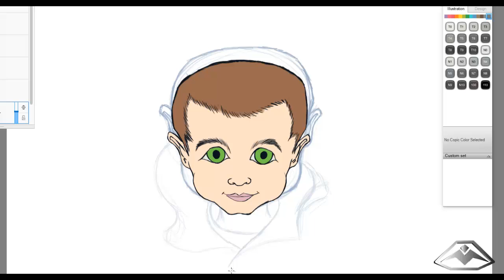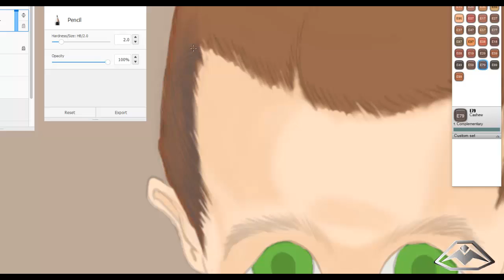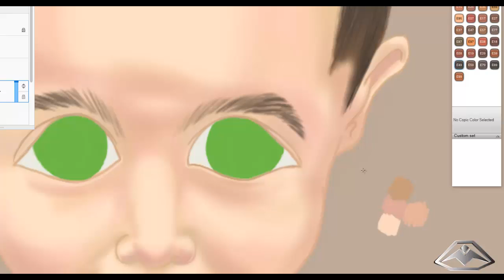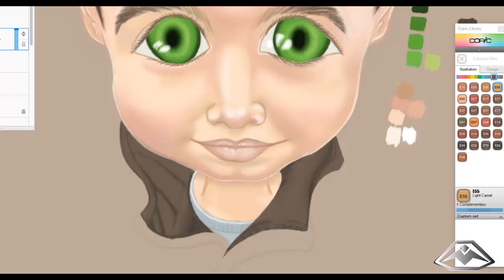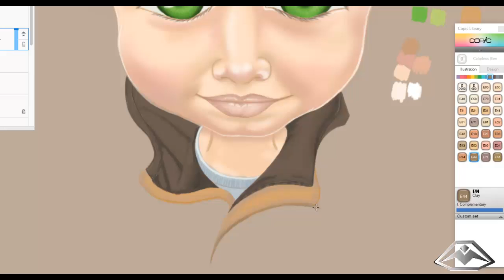L's Caricature art 001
Hi everyone i know it has been along time since i posted my last video. This art was created using SketchBook pro, (Illustration). The sketch of the day is called L's Caricature Art. Which is my Son. Enjoy!